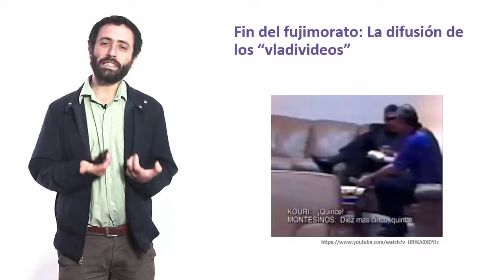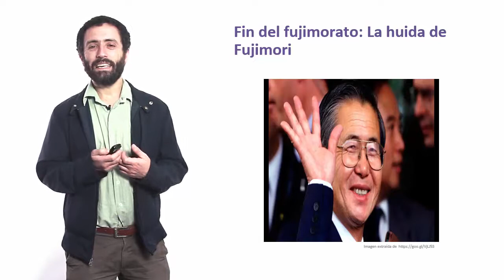U3 S7 1 El Fujimorato P6